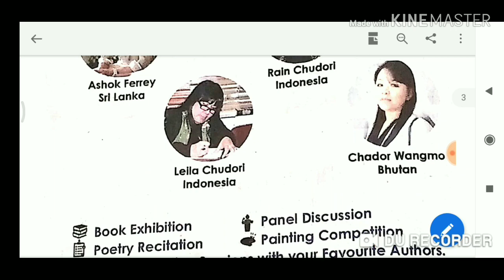THE HINDU ANALYSIS 23 NOV. 2019 BY SUSHIL YADAV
In shorts of the hindu
Explained with best ability
For pdf comment in the section.